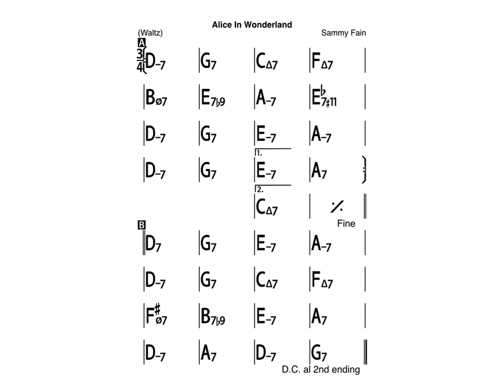Alice in wonderland - Backing track